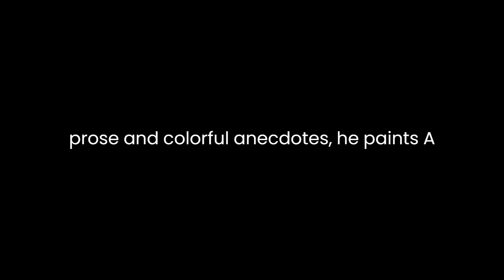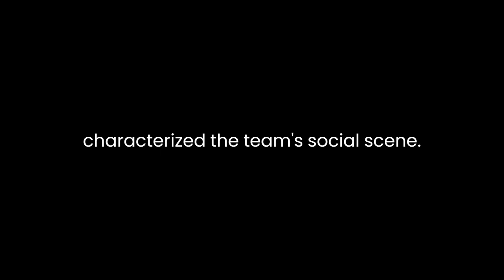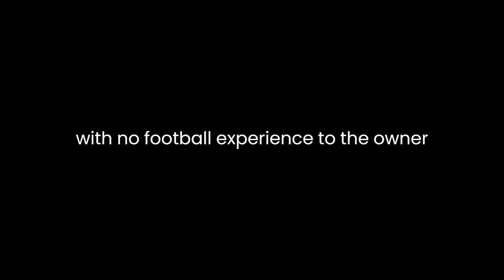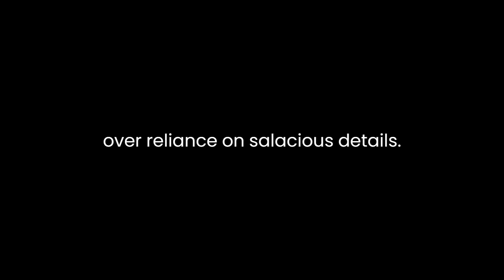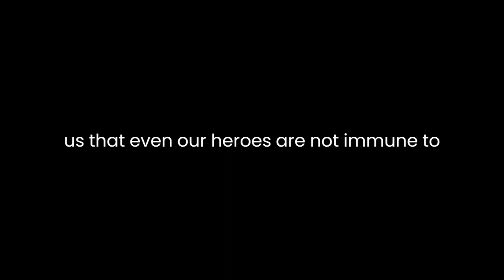"Boys Will Be Boys" By Jeff Pearlman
In "Boys Will Be Boys: The Glory Days and Party Nights of the Dallas Cowboys Dynasty," Jeff Pearlman takes readers on a wild ride through the tumultuous era of the Dallas Cowboys in the 1990s. With a blend of meticulous research and captivating storytelling, Pearlman offers an in-depth look at the team's on-field triumphs and off-field debauchery, shedding light on the complex dynamics that defined America's Team during its heyday.Pearlman's narrative style is both engaging and provocative, immersing the reader in the glitzy, high-stakes world of professional football. Through vivid prose and colorful anecdotes, he paints a vivid picture of the Cowboys' larger-than-life characters, from the charismatic but controversial owner, Jerry Jones, to the brash and talented players who made up the roster.One of the central themes of the book is the dichotomy between the Cowboys' on-field success and their off-field escapades. Pearlman meticulously chronicles the team's three Super Bowl victories in the early 1990s, highlighting the unparalleled talent of players like Troy Aikman, Emmitt Smith, and Michael Irvin. These triumphs are juxtaposed with the team's notorious party culture, marked by excessive drinking, drug use, and a sense of invincibility.Pearlman's exploration of the Cowboys' party culture is both eye-opening and damning. He doesn't shy away from detailing the excesses and recklessness that characterized the team's social scene. This dual narrative of achievement and excess creates a powerful tension that runs throughout the book, forcing readers to confront the uncomfortable realities of their sports heroes.The author excels in his portrayal of the key figures within the Cowboys organization. Jerry Jones, in particular, emerges as a complex and enigmatic figure. Pearlman delves into Jones's transformation from an oilman with no football experience to the owner who would revolutionize the NFL. While Jones is depicted as a visionary and a risk-taker, he is also shown as a deeply flawed individual, often enabling the reckless behavior of his players and coaches.Moreover, Pearlman provides an unfiltered look at the personal lives of the Cowboys' star players. He doesn't shy away from the darker aspects of their stories, from substance abuse issues to run-ins with the law. However, he also humanizes these athletes, showing their vulnerabilities and the pressures they faced both on and off the field. This balanced portrayal makes it impossible for readers to pass moral judgment easily.Another compelling aspect of the book is its examination of the role of race and race relations within the Cowboys' locker room and the broader NFL landscape. Pearlman doesn't sugarcoat the racial tensions that existed among players and coaches, including the controversy surrounding the treatment of outspoken Black athletes like Michael Irvin. This exploration adds depth to the narrative, shedding light on the complexities of race in a predominantly white sports industry.While "Boys Will Be Boys" is a gripping and well-researched account, it is not without its shortcomings. Some readers may find Pearlman's writing style a bit sensationalistic at times, with an overreliance on salacious details. Additionally, the book occasionally jumps between timelines and characters, making it challenging to follow the narrative chronology.In conclusion, Jeff Pearlman's "Boys Will Be Boys" is a compelling literary analysis that offers a multi-dimensional portrait of the Dallas Cowboys dynasty of the 1990s. It skillfully explores the team's on-field achievements and off-field excesses, humanizing its larger-than-life characters while not shying away from their flaws. Pearlman's vivid storytelling and in-depth research make this book a must-read for sports enthusiasts and anyone interested in the intersection of sports, fame, and excess in American culture. It serves as a cautionary tale, reminding us that even our heroes are not immune to the temptations of power and success.